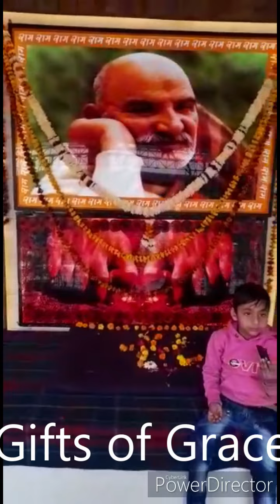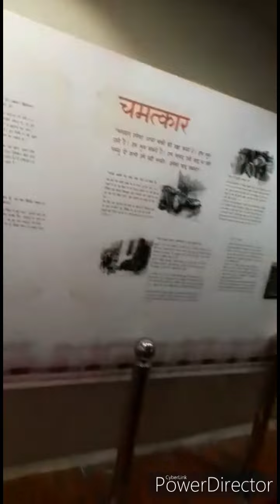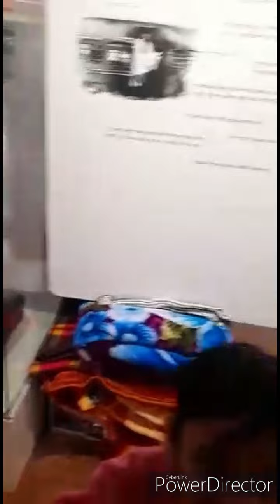Daily Satsang 05/06/2023 13-13 की कहानी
Daily Satsang 05/06/2023 गुरु नानक  13-13  कहानी

गुरु नानक  13-13  कहानी
गुरु नानक की कहानी
गुरु नानक की कहानियां